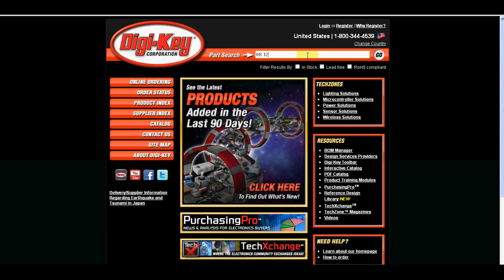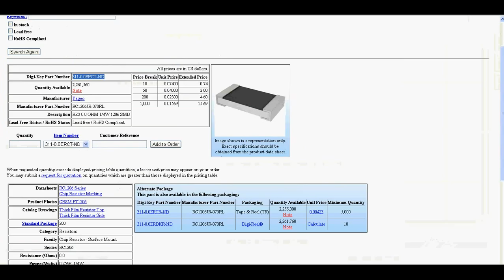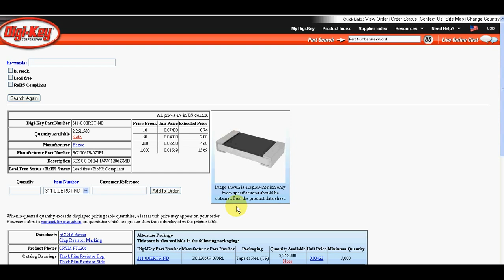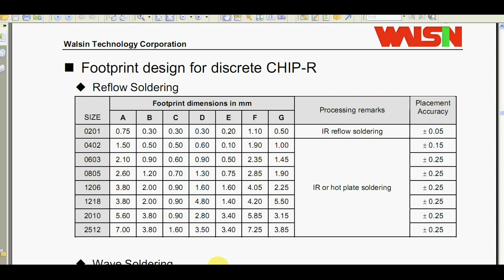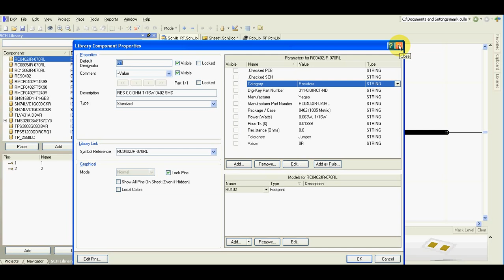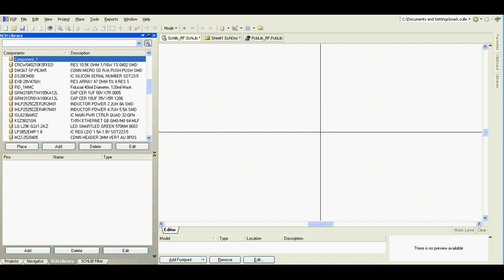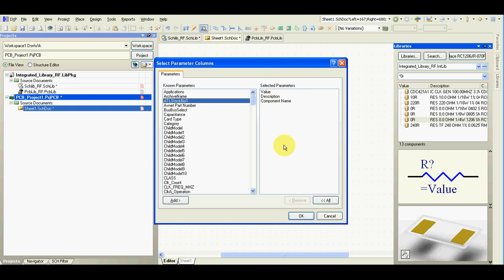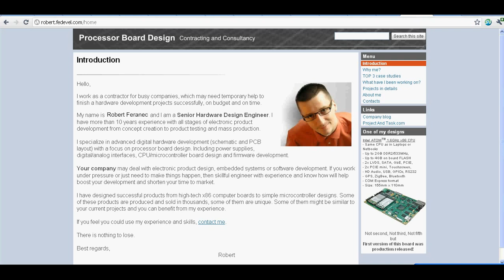Altium Designer - Creating useful integrated library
This video explains how to create a new component and build useful integrated library. It also explains how component's parameters can be used to generate Bill of Materials (BOM) and how to modify Altium Purchasing template to your needs.